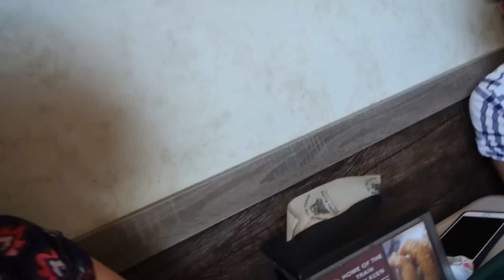Jojo Siwa Kid in a Candy Store Parody Behind the Scenes Baby Car Crash & Meeting The Ohana Adventure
Jojo Siwa bows in Ava's hair in the behind the scenes looks at the Kid in a Candy Store video and we meet The Ohana Adventure family!  We made a video with a Jojo Siwa giant bows in our hair during our candy store videos.  Baby Adam pushes around the Turbo Coupe, demonstrating why little kids shouldn't drive, and we hung out with the Ohana Adventure family.

❤ About Us ❤
Sandaroo is a family channel with more toy reviews, compilations, vlogs and more fun from DisneyCarToys.

LOL Surprise Dolls Get A New Home Dollhouse - Ava Playing With a Doll House & Opening Surprise Balls

Toddler Thinks She's the Baby! Sandaroo Family Eating Ice Cream at Bookstore and Jump on Trampoline